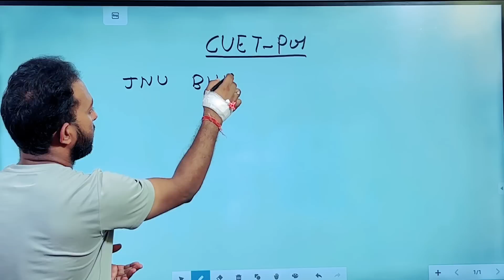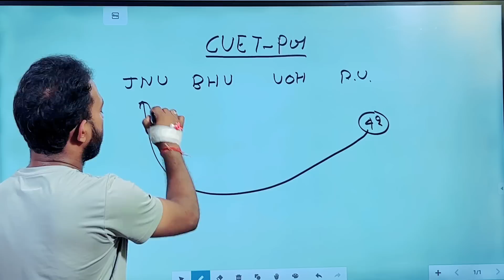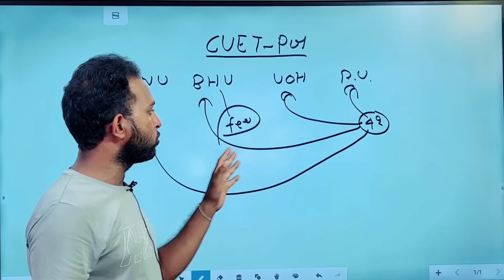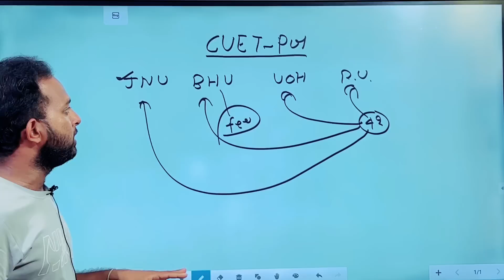CUET PG Counselling Process 2022 | Detail video in short| Cuet pg Score Card | Cuet pg Final Result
Cuet pg result
cuet pg Counselling process 2022